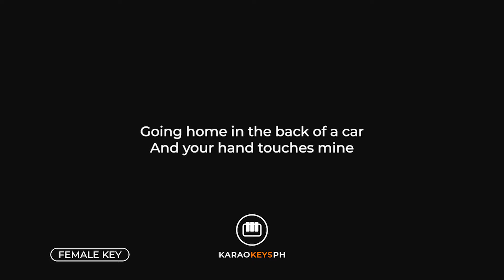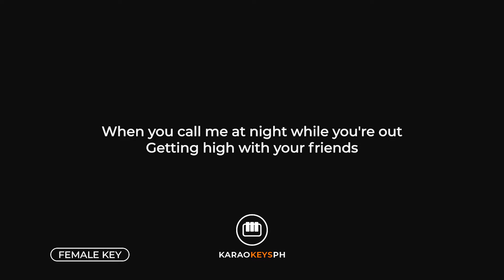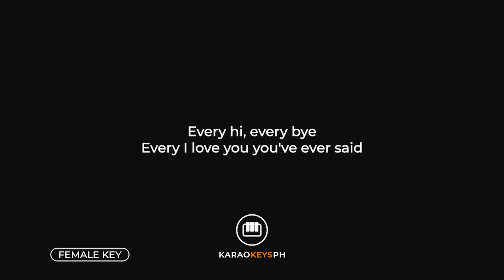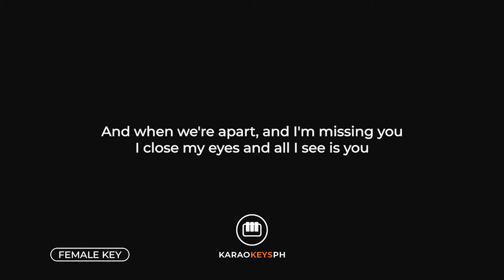Those Eyes - New West (Female Key - Piano Karaoke)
Piano karaoke and backing track for New West's hit song "Those Eyes". This is the female key version of the song.